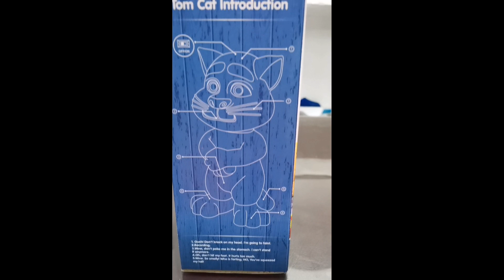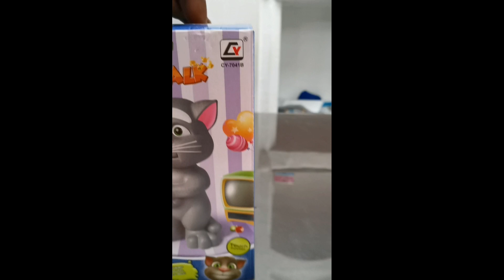New Tom Can Talking Toy Unboxing & Review Tamil | Intelligent ,Touching ,Mimicry and Talking Tom Cat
Intelligent Talking Tom Speaking Cat Voice Repeat with Touch Recording Story and Songs Toy for Kids (Grey) | Intelligent ,Touching ,Mimicry and Talking Tom Cat | Talking Tom Toy Unboxing & Review Tamil | TOYS | SV Tamil Tech | Sri Lankan Children's Toy Market

Price :- 1,280

Phone  ல இருக்கு..
Tab ல இருக்கு...
Laptop ல கூட இருக்கு..
உங்க கையில இருக்கா?
அட என்ன னு கேக்கிறீங்களா?
எல்லாருக்கும் பேவரிட் ஆன டோக்கிங் டொம் தான்.. ( Talking Tom )
அது phone ல இருக்கிற அப் தானே.. கையில எப்பிடி?
சன்வி சுப்பர்மாக்கெட் க்கு வந்தா கிடைக்கும்..
வலுவான பிளாஸ்டிக்கால் செய்யப்பட்டதோடு, sensors பலவற்றை காதுகள்,  வாய்,  வயிறு,  கால், வால் என பல இடங்களிலும் கொண்ட real Talking Tom 👌
Music, recorder என்று அட்டகாசமான அம்சங்களுடன்..
நீங்க சொல்றத உங்க குரலிலேயே திருப்பி சொல்லும். தன்னோட உணர்வுகளை வெளிப்படுத்தும்..
நல்லா இருக்கு

About this item 👇👇👇
Crafted from premium quality material, it is safe for your kids little hands. This Toy Can Also Be An Wonderful Gifting Option for The Kids Of Your Friends and Relatives Touching different parts of Tom's body will have him giving various funny sounds Touching Tom's ears will have him singing various funny songs back to you Helps build child's responsive and auditory abilities. Key Features: The toy is great looking and attract kids Your kid can talk to this copycat doll and listen to it replying to whatever you say in a funny tone Operation of toy is very simple.

* Body Touch Functions: Touch the various parts of Tom's body to hear funny sounds Touch its left and right foot, Touch his tail, belly and face you will see response.
* Repeat What You Say: Hear the tom repeat you exactly what you said. Very clear sound. Children will love this function.
* Stories: Touch its Right ear, it will tell story plays. You will be surprised to see how good the narration of the tom is.
* Touch his left and right foot, you will see him respond! Touch his tail, belly and face you will see response.